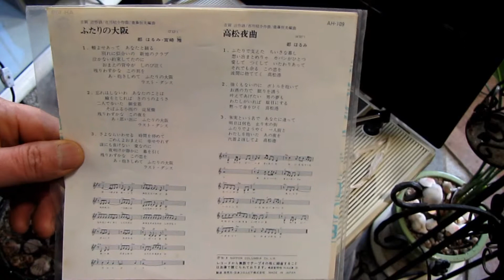ふたりの大阪